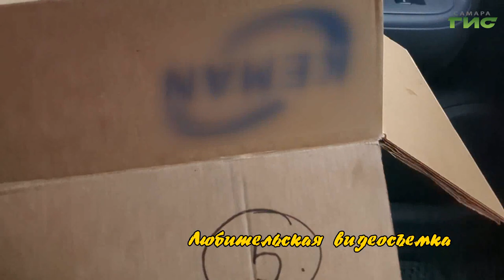"Пернатые хищники в городе" / "Зоопатруль" от 12.03.2024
"Зоопатруль" — уникальный проект телеканала "Самара-ГИС" и ветеринарного центра "ФлагманВет". Съемочная группа вместе с зоозащитниками выезжает туда, где бездомным животным требуется помощь. Мы расскажем о том, почему в городе можно встретить сову, и как определить, что ей нужна помощь.